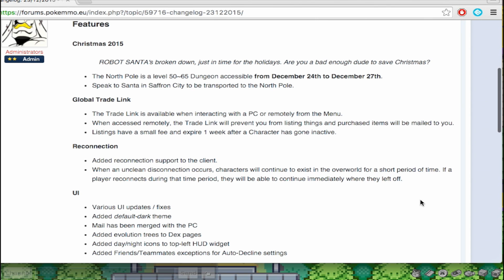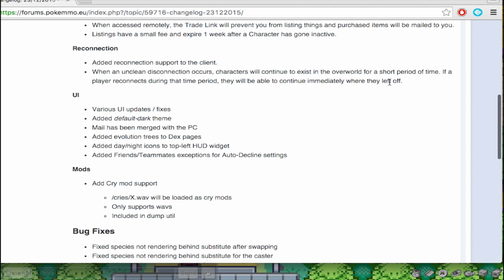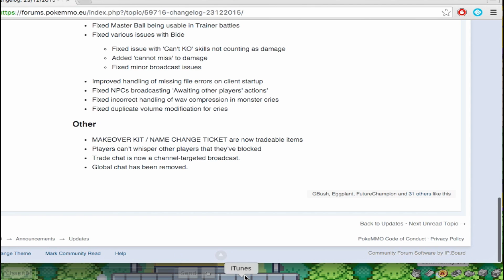Pokemmo Christmas Update(Global Trade Link)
Just the new Pokemmo Christmas Update and some bug fixes. I feel like now pokemmo is being played more like a mmo which i like lol. I will try to make the video with me explaining you guys how to make alot of money I just Don't want the Pokemmo Devs to see how easy it east to make quick money. More Pokemmo videos on the way :)